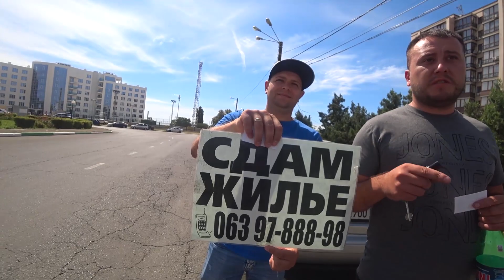Черноморск. Летний отдых. Пляж Цены.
Впервые побывал в Черноморске -- мне все понравилось.